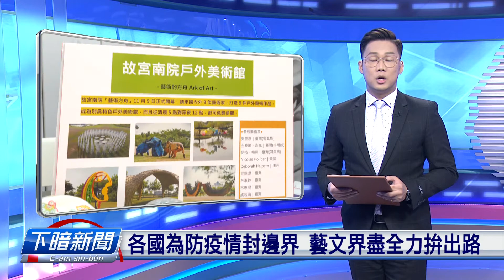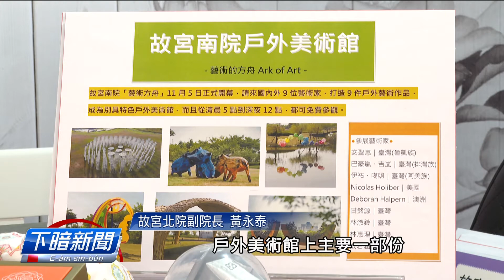各國為防疫情封邊界 藝文界盡全力拚出路 | 藝情催化劑 | 台語台新聞 | 20201209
今年二月到今，全世界新冠肺炎的疫情滾絞，一寡真倚賴國際市場的藝文展演，嘛受著真大的影響。可比真濟影視內容創作無法度出國推展交流，原底誠受著全球旅客歡迎的文化展覽，嘛大量流失國際觀光客。來看過去這十個月，藝文產業是按怎面對這種袂出袂入的困境。

文字記者：楊舒晴 ／ 攝影記者： 謝季潾